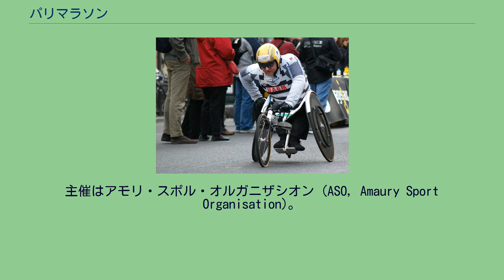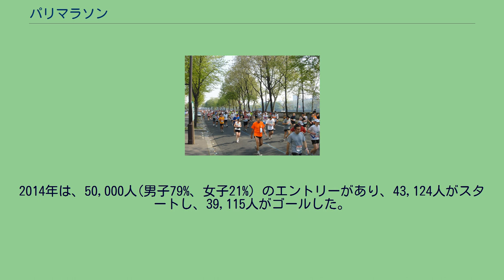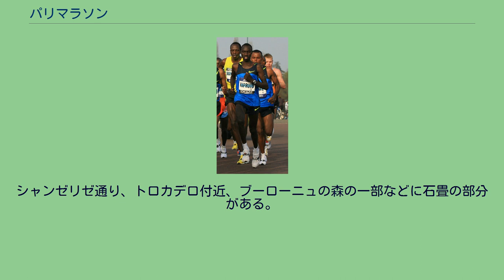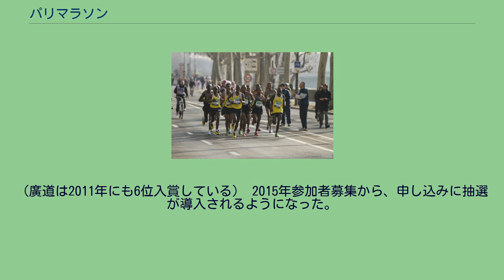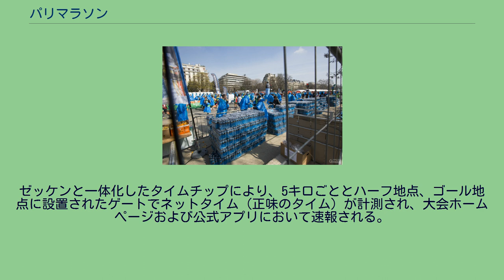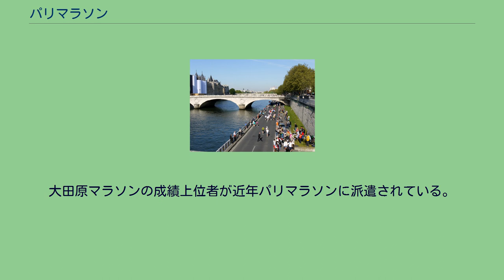パリマラソン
パリマラソン（Marathon de Paris）は、フランスのパリで毎年4月に開催されるワールドアスレティックスゴールドラベルのフルマラソンレース。
世界のトップ選手が競う国際公認大会であるとともに、140近い国籍から50,000人がエントリーし25万人が応援するという一大祭典でもある(数字は2014年）。
主催はアモリ・スポル・オルガニザシオン (ASO, Amaury Sport Organisation)。
2013年パリマラソン 1976年に創設。
1991年大会が湾岸戦争のため中止されたのを除き、毎年4月に開催されてきたフランス最大のマラソン大会であり、ゴール人数において世界でニューヨークシティーマラソンに次ぐ2番目の規模を持つ大会でもある(2013年）。
2014年は、50,000人(男子79%、女子21%）のエントリーがあり、43,124人がスタートし、39,115人がゴールした。
国際色が強く、2014年は138か国からエントリーがあり、その三分の一はフランス国外からのものであった。
大会記録は、男子が2時間05分04秒（ケネニサ・ベケレ、2014年）、女子が2時間21分06秒（ボル・タデセ、2013年）である。
2005年以降のコースは、凱旋門を背にしてシャンゼリゼ通りをスタートし、コンコルド広場、リヴォリ通り、テュイルリー庭園、ルーブル、バスチーユ広場、ヴァンセンヌの森、ノートルダム寺院・ポン・ヌフやエッフェル塔を望むセーヌ河畔、ブーローニュの森などを通り、凱旋門を正面に見ながらフォッシュ通りにてフィニッシュする42.195kmである。
世界遺産パリの文化的名所・街並みと自然を満喫できるコースのため、主催者は「42.195km dans la plus belle ville du monde (世界一美しい街をゆく42.195km)」と謳っている。
また、2014年で102か所と、非常に多くの応援演奏・ダンスが沿道にあり、祭典としても盛り上がる。
セーヌ川沿いのトンネル通過時に若干の起伏があるが、おおむね起伏は多くないコースである。
シャンゼリゼ通り、トロカデロ付近、ブーローニュの森の一部などに石畳の部分がある。
ゴールタイム（ネットタイム）は、2014年大会では、31人が2時間半未満でのゴール、842人(2.15%）が3時間未満でのゴール（サブスリー）、5,253人（13.43%）が3時間半未満でのゴール、15,376人（39.31%）が4時間未満でのゴール（サブフォー）、33,584人（85.86%）が5時間未満でのゴールであった。
（％は対ゴール人数比率） 凡例: 大会記録 French championship race 女子の部では過去に4人の日本人選手が優勝している。
男子の優勝者はまだない。
2003年には日本の廣道純が2位入賞している。
（廣道は2011年にも6位入賞している） 2015年参加者募集から、申し込みに抽選が導入されるようになった。
申し込みはインターネット上でプレ申請し、抽選に当たったら払い込みとともに本申請を行う。
この後も申し込みの機会があるが、後の申し込みになるほど参加費が高くなる方式を採っている。
本申請後、ゼッケン受け取り（大会3日ほど前からランニングエキスポ会場において）には、規定された文言を含む医師による健康診断書と身分証明書が必要であるほか、一定SAS以上では、最高記録の証明書も要求される。
スタートは、申告自己最高記録（ネットタイム、正味のタイムで）ごとのSASに分かれたウェーブスタート形式で行われ、この数年、エリートランナーがスタートしてから、最後のウェーブがスタートするまでに1時間以上かかっている。
ゼッケンと一体化したタイムチップにより、5キロごととハーフ地点、ゴール地点に設置されたゲートでネットタイム（正味のタイム）が計測され、大会ホームページおよび公式アプリにおいて速報される。
2014年大会では、32人のペースメーカー、7つの救護ステーション、45個の体外除細動器、3,000人のボランティア、300人の整体マッサージ師、43万6,500本のペットボトル水、約23トンのバナナ、約16トンのオレンジ、41万2,500個の角砂糖、などが用意された。
ゼッケンとともに渡される景品の中には、例年、スタート前にかぶれる薄手のビニールポンチョが含まれ、ゴール後には、フィニッシャーズTシャツ・メダ...